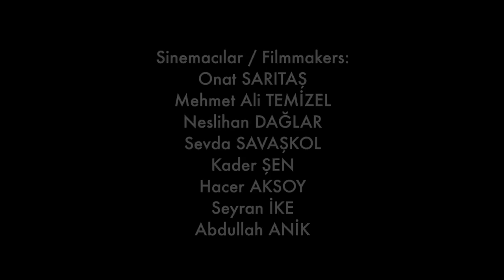Haksızlar - Çocuğun İnsan Hakları ve Sinema Projesi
Bu Film Van'da çekildi.
Sinemacılar : Onat Sarıtaş, Mehmet Ali Temizel, Neslihan Dağlar, Sevda Savaşkol, Kader Şen, Hacer Aksoy, Seyran İke, Abdullah Anik